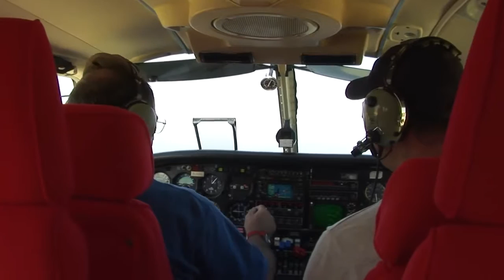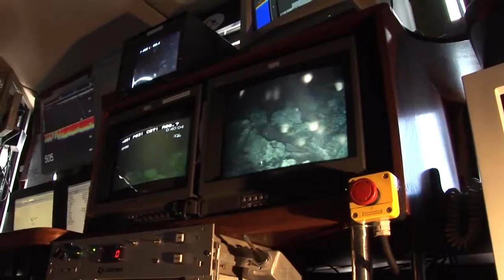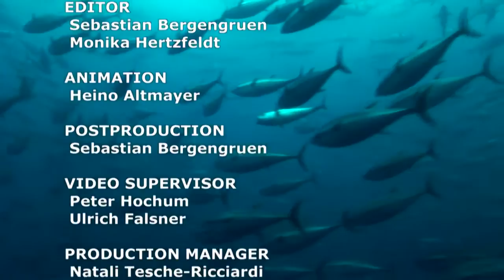Track of the Tuna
look at the long journey of the tuna to its mating grounds and witness their struggles including massive amounts of hunters and the strong presence of fishing boats.